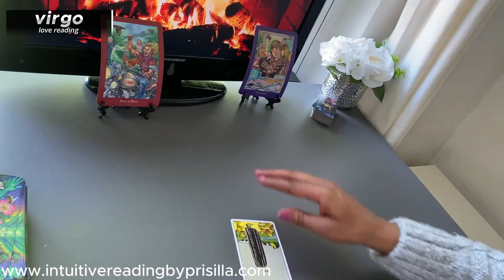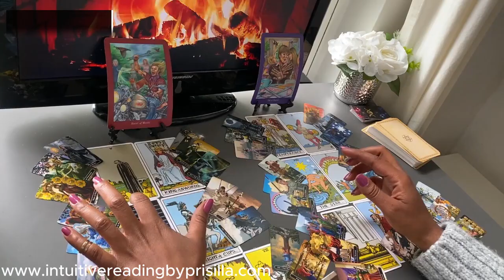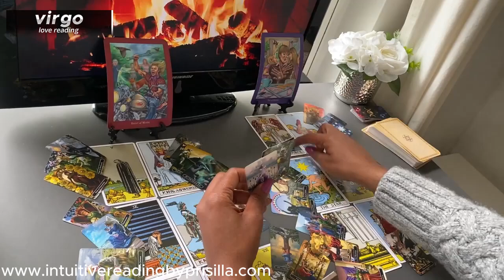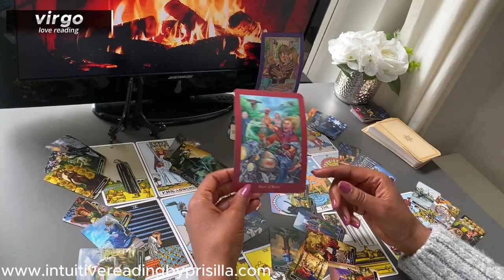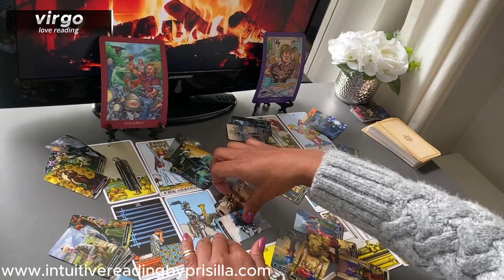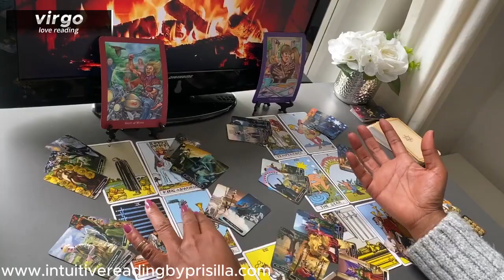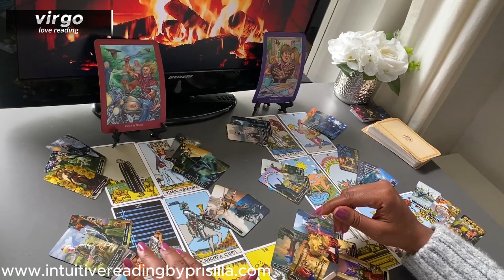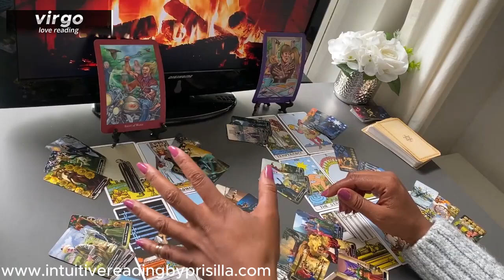VIRGO ❤️ You Won't Believe What's Really Going On! Explosive - RE-UPLOAD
👉🏾1:08  START of VIRGO Love Tarot Reading

Monday Scorpio/Aquarius
Tuesday Gemini/Libra
Wednesday Pisces/Capricorn
Thursday Cancer/Virgo
Friday Sagittarius/Taurus
Saturday Leo/Aries